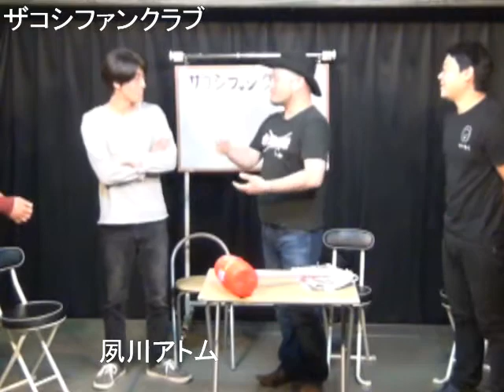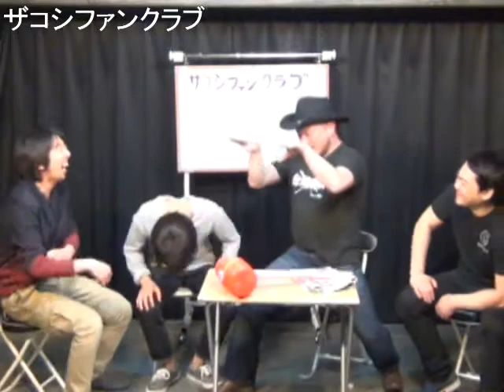ザコシファンクラブ その５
ハリウッドザコシショウ＆モダンタイムスﾄｰｸﾗｲﾌﾞ「ザコシファンクラブ」